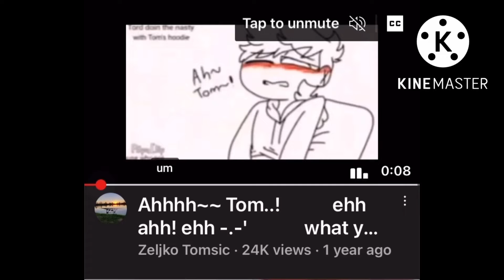scrib goes to therapy